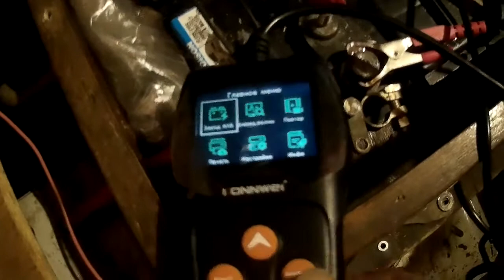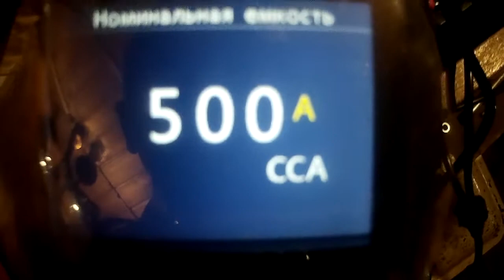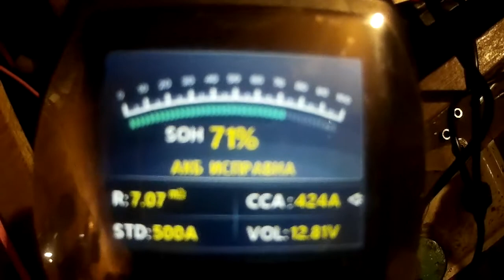Проверка аккумулятора Deka автотестером Konwei 600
3,5 месяца назад я поставил два не новых аккумулятора Deka Marine в солнечную электростанцию кто не смотрел можете посмотреть .И сегодня я решил каждый из них проверить отдельно .Тестер продаётся